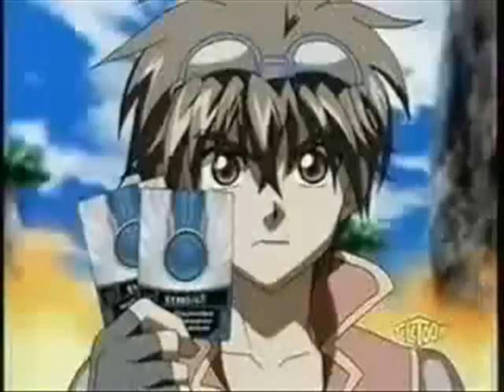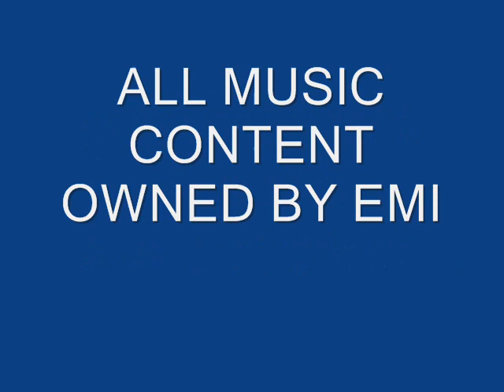Bakugan AMV Spectra and Gus California Gurls feat. Shadow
IDK I was bored so I did this for Gus and Spectra with Shadow